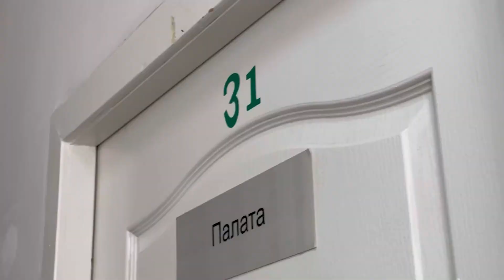Підтримай благодійну акцію в Аврорі, що націлена допомогти дитячому опіковому центру «Незламні»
Наліпка з Джойкою та словом підтримки за 2 чи 10 грн у твоєму чеку творить велику справу✨
Адже коли такі наліпки є у чеках кожного покупця Аврори, то вже не 1 чи 9 грн йде на ремонт дитячого опікового центру «Незламні», а тисячі та сотні тисяч гривень.

🤲❤️Творити добро легко та приємно.
Благодійна акція «Країна рідних сердець» дозволяє тобі робити це за кожного візиту до Аврори.

Не втрачай шанс, змінюй світ на краще тут і зараз!